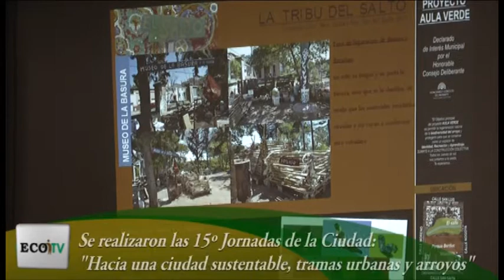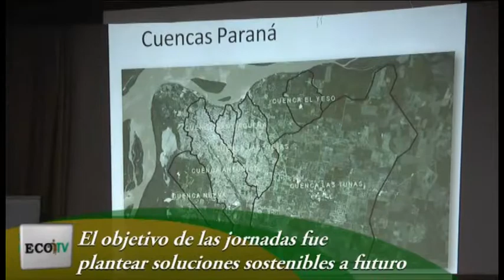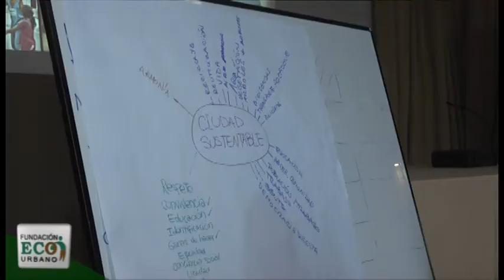15º Jornadas de la Ciudad: hacia una ciudad sustentable "tramas urbanas y arroyos"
Se realizaron las 15º Jornadas de la Ciudad: Hacia una ciudad sustentable "tramas urbanas y arroyos". Durante tres días se debatió en Paraná desde un enfoque socio-ambiental la problemática de las cuencas y arroyos de Paraná, y se plantearon propuestas a futuro.